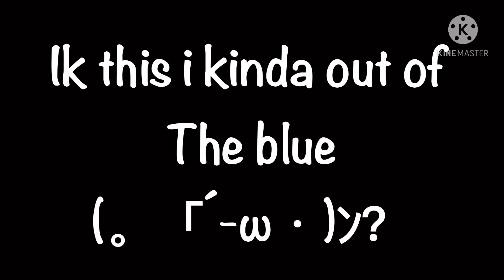I'd like to ask y'all a favour!